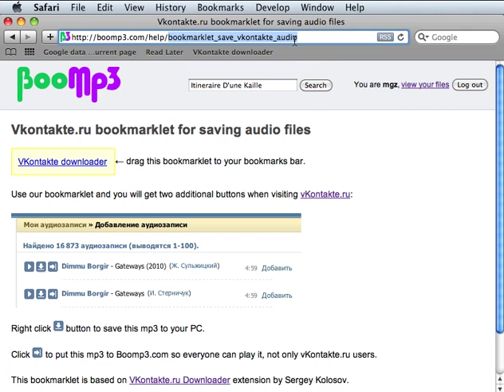How to download music from VKontakte.ru using Boomp3.com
to install a handy bookmarklet.